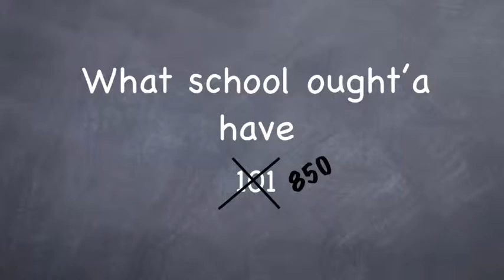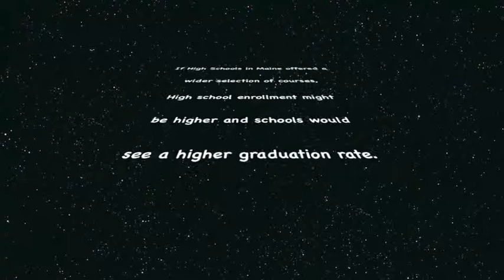What School Ought'a Have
Video by Trevor, Abby, Mallarie and Rieland
Graphic Design Class Project on how to make a high school graduation rate better. Maine Video Contest entry.